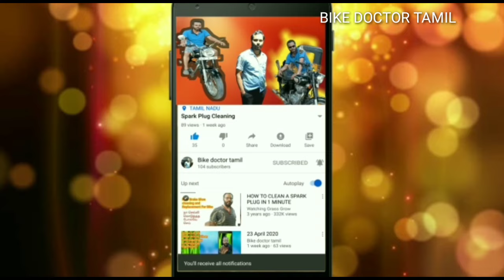Bike Brake Shoe Change in Tamil